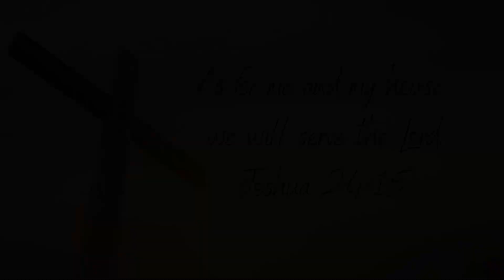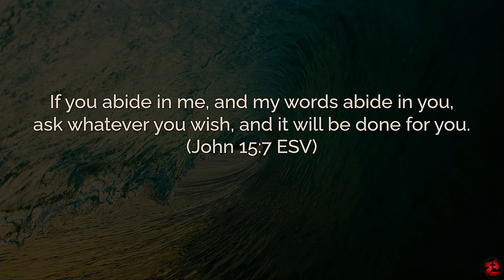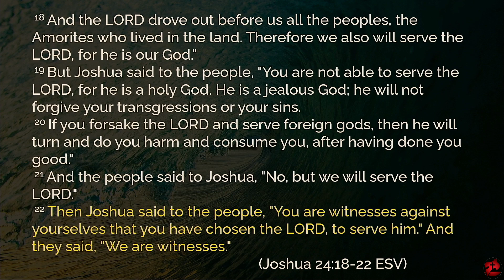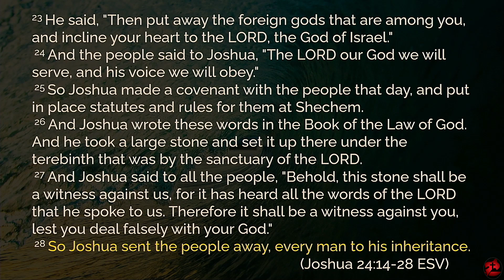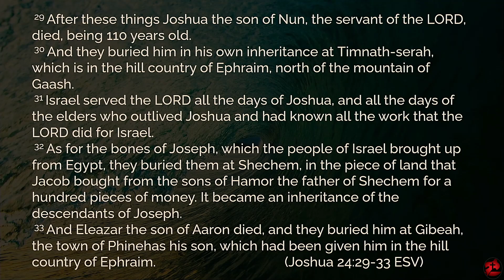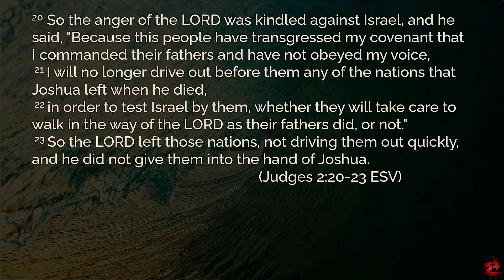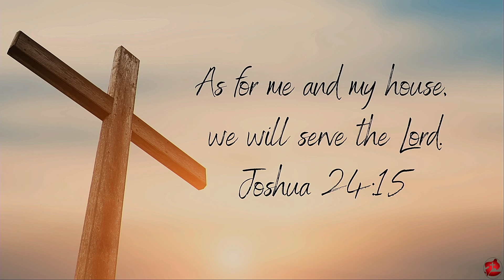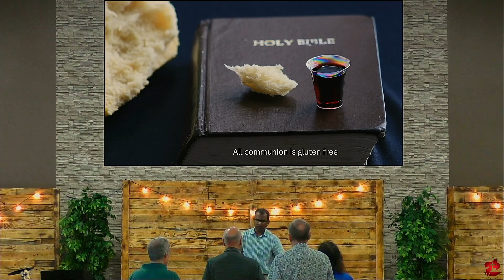1SEP Message 6020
The Sunday Morning Scripture Reading, Message and Communion 9-1-2024 from:
345 North Deodate Road
Middletown, PA 17057